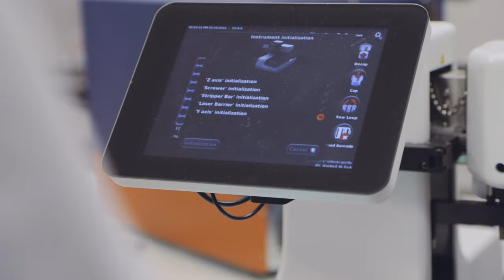Antibody Discovery at IPI | Inside the Pipeline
Principal research associate Matt Salotto and scientist Deepash Kothiwal guide antibody discovery at IPI. With a contingent of research associates, the team uses antigens to sift through IPI’s diverse yeast display library to discover the best-binding antibody contenders.

The Institute for Protein Innovation (IPI) is pioneering a new approach to scientific discovery and collaboration. As a nonprofit, we provide academia and industry with synthetic antibodies and deep protein expertise, empowering researchers to unlock the most elusive mysteries of biology.

Videographer: Ray Burgett